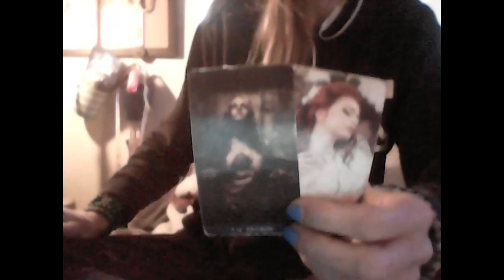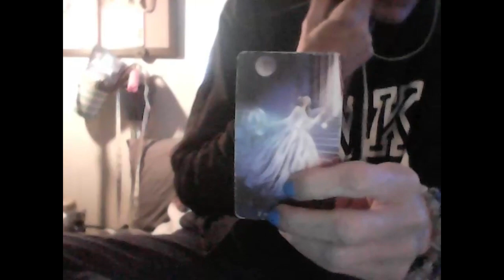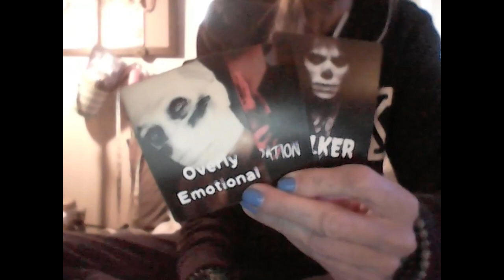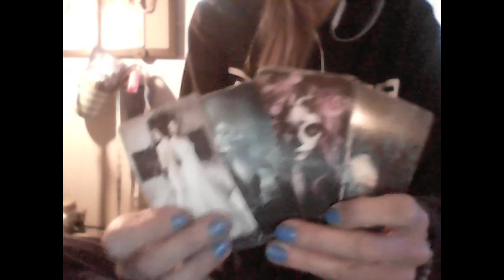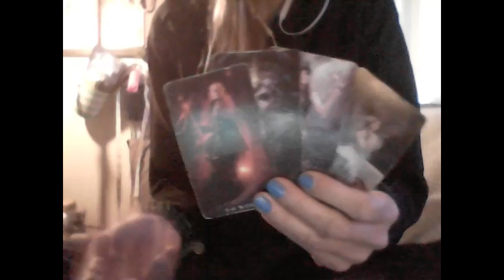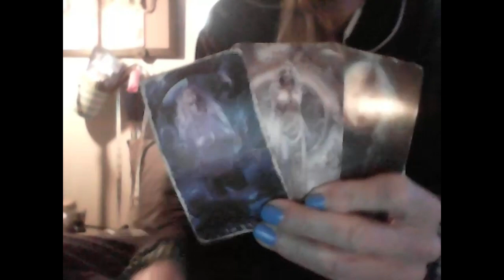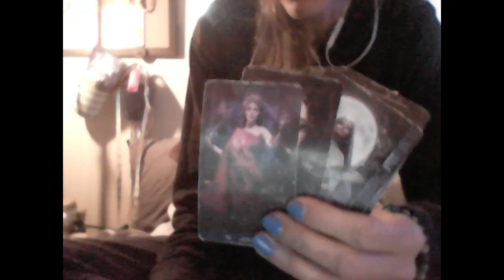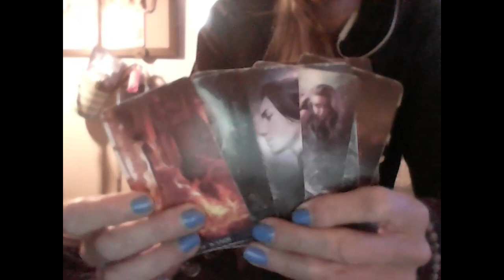KARMIC: Jack & the Can't Stalk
Personal Readings wtfLisa.com